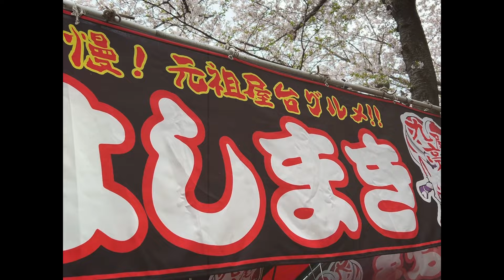お花見で爆食い祭！！！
見たい企画などコメント欄にて教えてください☺︎

【増田樹乃 問い合わせ】